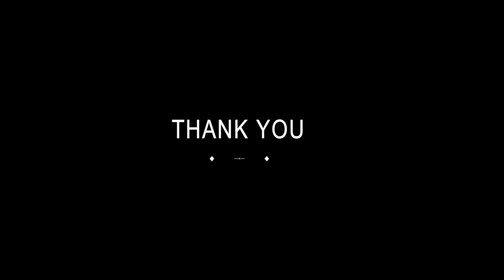MITS Partner Testimonial - CaniasERP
Catch up on the feedback from our partner at the 9th Edition of MITS